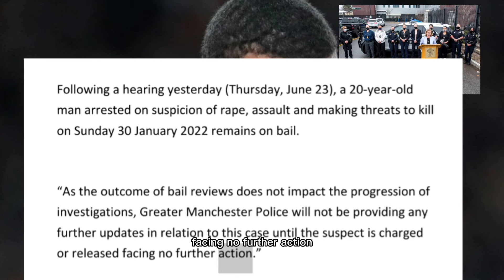WHY Mason Greenwood will not be featured in EA Sports FIFA 2022-23